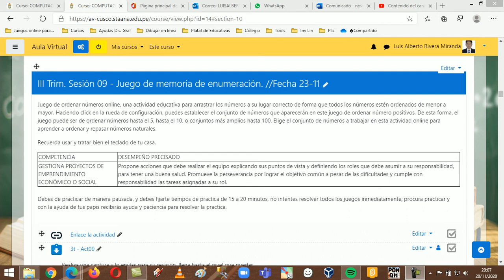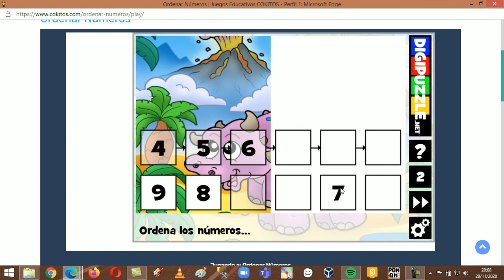Enumeración de números